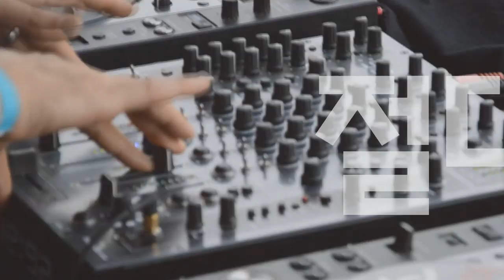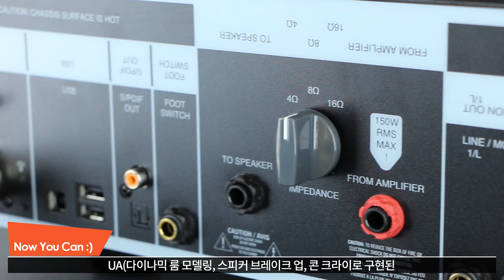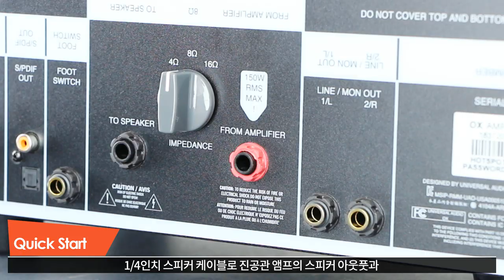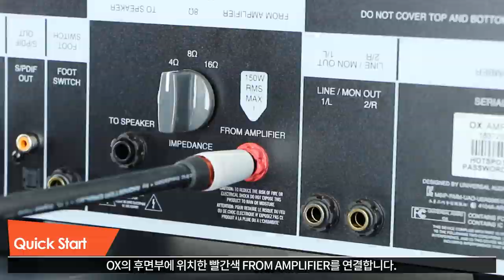Universal Audio OX Amp Top Box 동영상 매뉴얼 #1